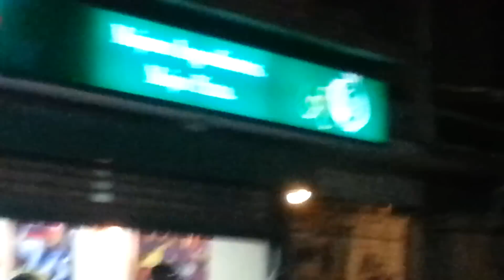Disturbios en Maracaibo Frente a Papa Jhons BellaVista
Exigíamos a los comercios cerrar para apoyar las protestas y oficiales arremeten.